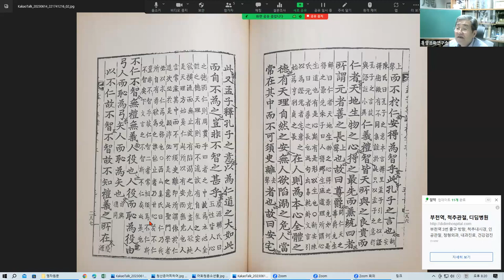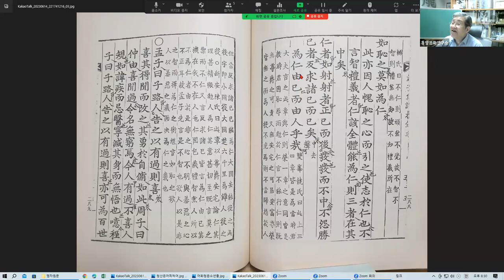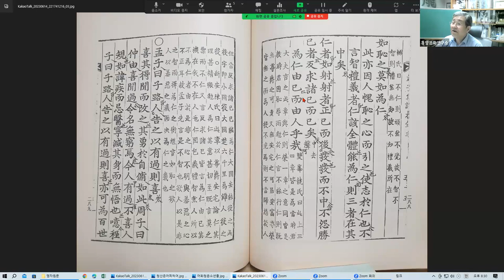맹자강좌59 공손추장구상25 제6장~7장